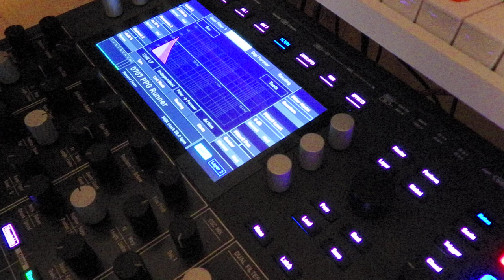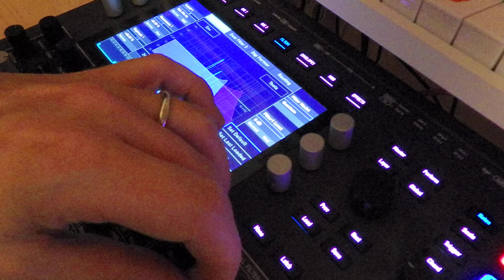epic filterd pad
finding some new soundscapes ...

Mein Setup:
Mischpult mit USB/Audio Interface